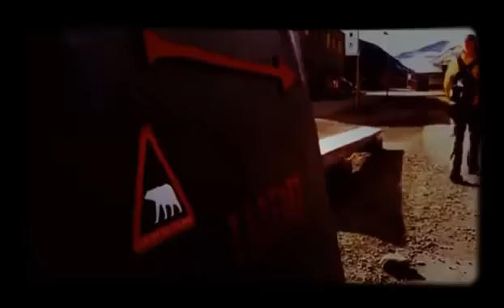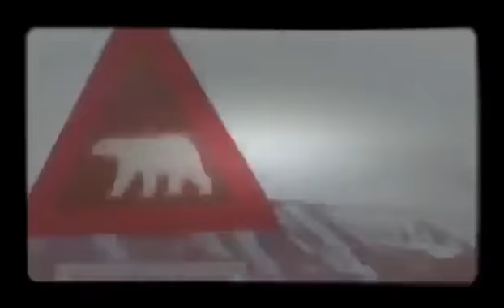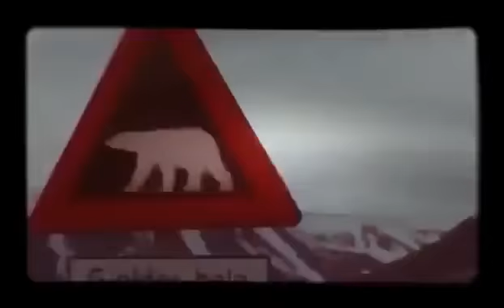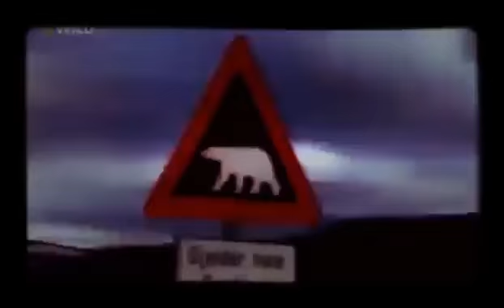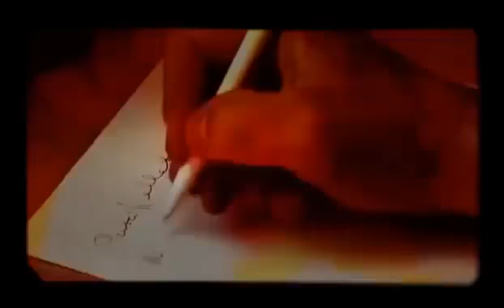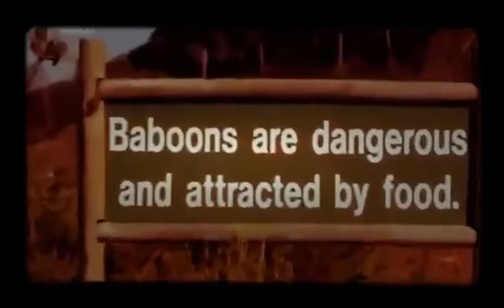Extreme Animal Attacks [National Geographic Documentary]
Wild Extreme Animal Attacks - The Deadly Giant Snakes national geographic national geographic 2014 national geographic documentary documentary .

documentary,documentary, history channel documentary, national geographic documentary, bbc documentary, documentaries, documentary bbc,lil wayne, .

New Documentary 2015.